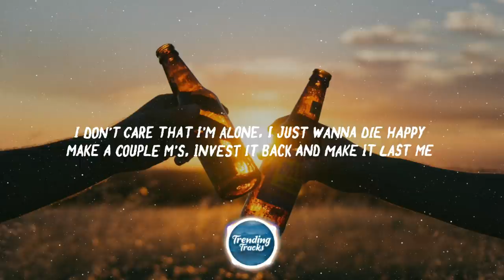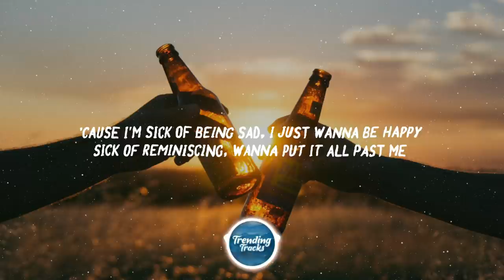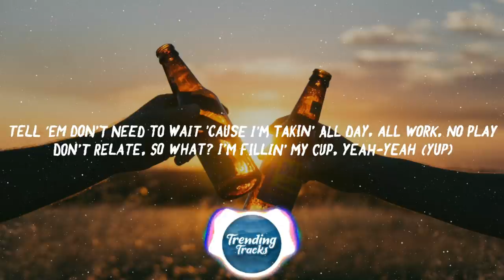blackbear - cheers (Lyrics) ft. Wiz Khalifa